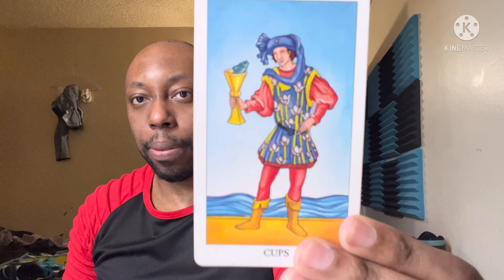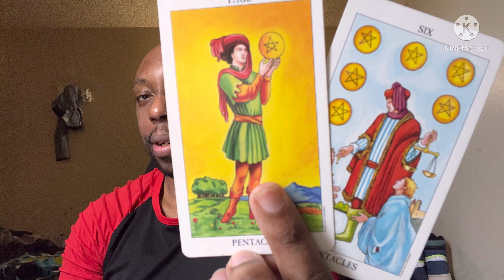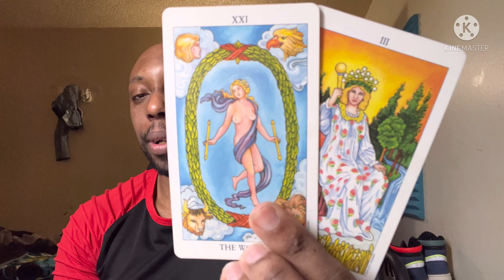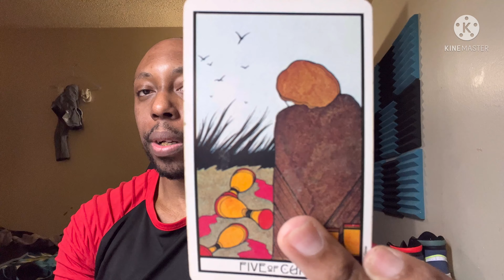TAURUS TAROT READING-YOU WON’T BELIEVE THIS PERSON IS THIS DELUSIONAL